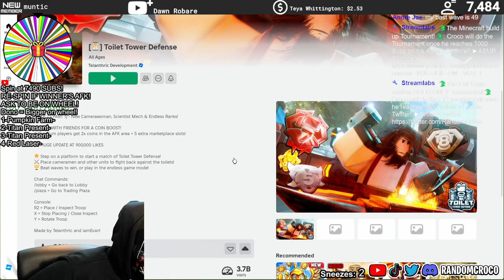We RANDOMLY found BLIZZXRD aka TECHBLITZZ Partner signing units live in Toilet Tower Defense!